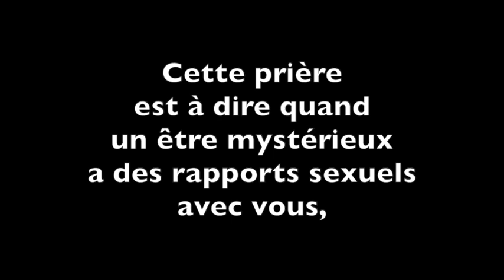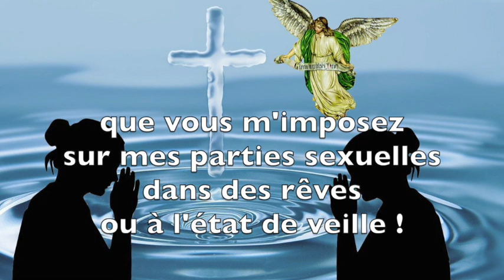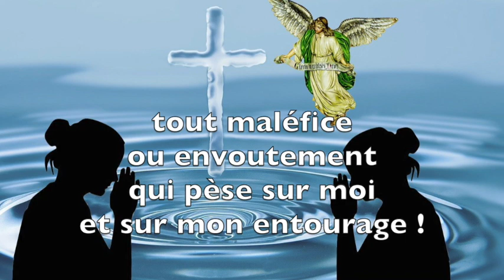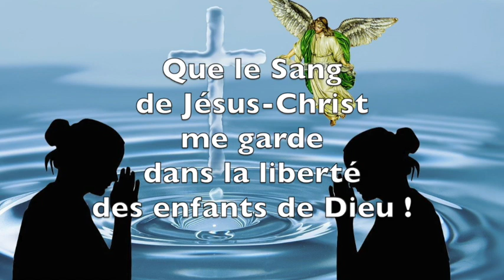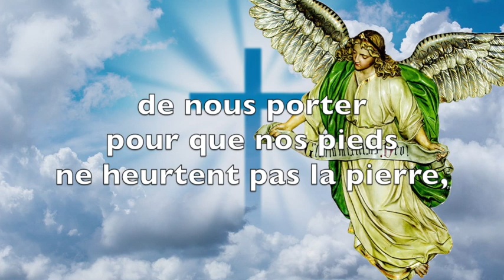PRIÈRE POUR SE LIBÉRER DES ESPRITS INCUBES ET SUCCUBES, MARIS DE NUIT ET FEMMES DE NUIT AVEC RAPHAEL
PRIÈRE POUR SE LIBÉRER DES ESPRITS INCUBES ET SUCCUBES, MARIS DE NUIT ET FEMMES DE NUIT AVEC L'ARCHANGE SAINT RAPHAEL - AVEC LITANIE À SAINT RAPHAEL

Cette prière est à réciter lorsqu'un être mystérieux a des rapports sexuels avec vous pendant votre sommeil ou même quand vous êtes éveillés.

QUE DIEU VOUS BÉNISSE !